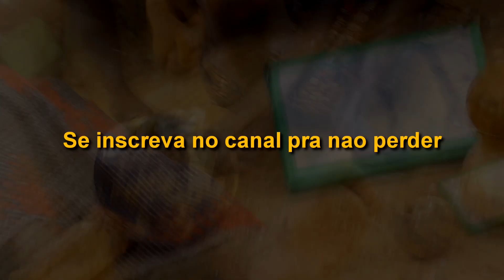historia De Balama Magia negra Em cabo delgado Official video Adiomagic Pro